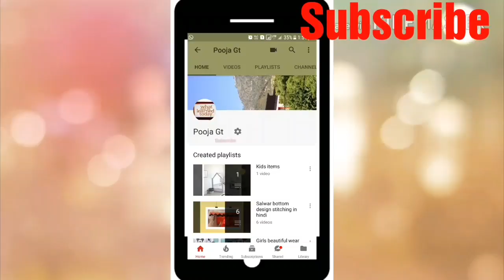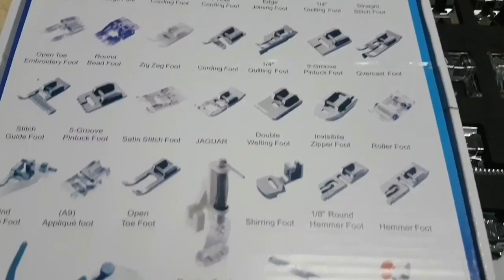Sewing machine presser foot (multifunctional 32 presser foot)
Multifunctional presser foot kit 32
Usha Janome,singer,brother machine me use kr skte hai in sb foot ko.